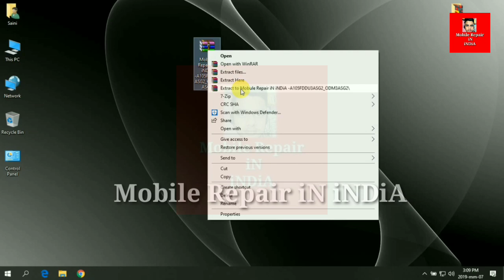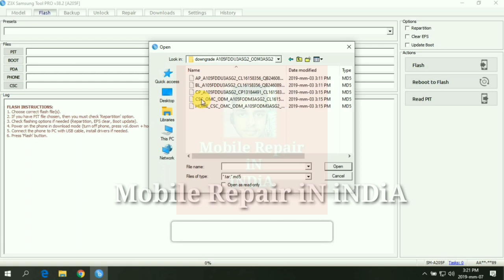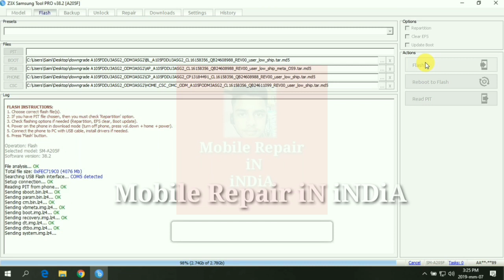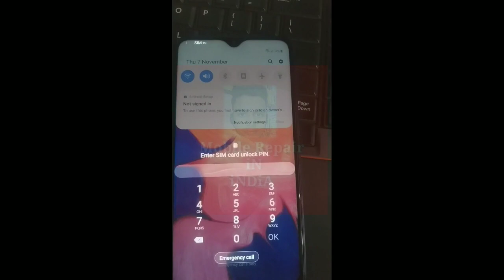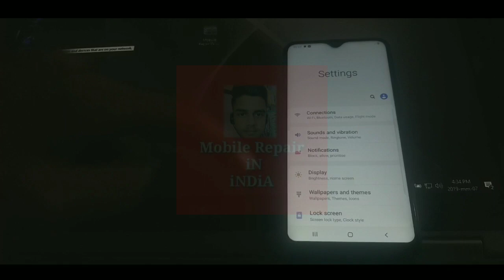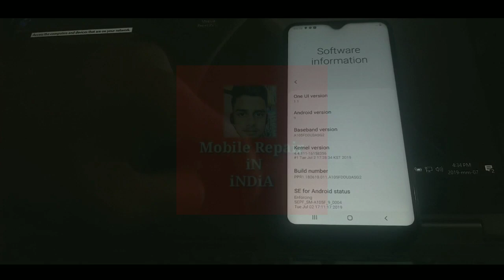Samsung A105f A10 U3 frp remove | Samsung a10 frp 2020 | How To Samsung A10 Frp Baypass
Samsung A105f google Account Bypass November New Security u3 offline

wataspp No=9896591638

Rinku mobile

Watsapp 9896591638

Haryana
Karnal
Assandh